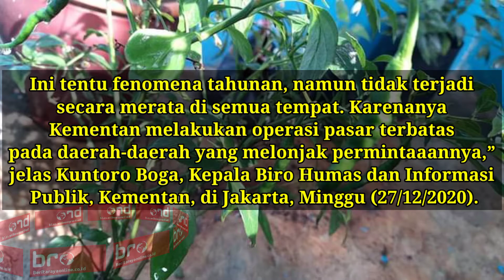Kementan Operasi Pasar Jamin Pasokan Cabai | Pertanian | Berita Raya Online | Berita Raya Tv